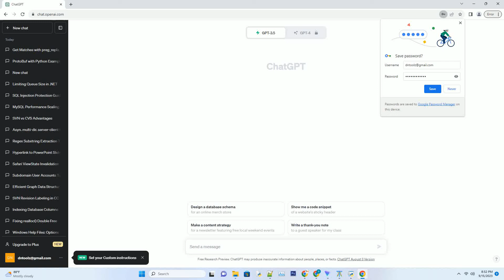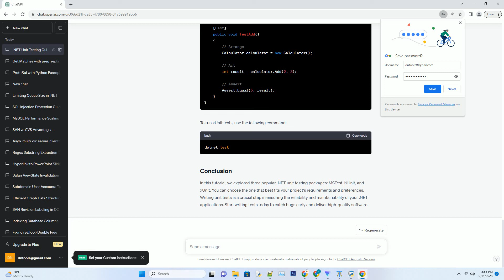NET unit testing packages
unit testing is an essential practice in software development to ensure the correctness of your code by testing individual components or units in isolation. in the .net ecosystem, there are several unit testing packages available to help you write and run tests effectively. in this tutorial, we'll explore some of the most popular .net unit testing packages and provide code examples to get you started.
before we begin, make sure you have the following prerequisites:
mstest is a unit testing framework developed by microsoft. it is widely used for testing .net applications.
mstest is included in the .net sdk, so no additional installation is required.
let's create a simple c# class and write a unit test for it using mstest.
now, let's write a unit test for the calculator class using mstest.
to run the tests, open a terminal and navigate to the project folder containing your tests. then, run the following command:
nunit is another popular unit testing framework for .net. it provides a wide range of features and is known for its extensibility.
to install nunit, you can use the nuget package manager in visual studio or the dotnet cli:
let's create a similar example using nunit.
to run nunit tests, use the following command:
xunit is a modern, extensible unit testing framework that has gained popularity in recent years.
to install xunit, use the dotnet cli:
here's the same example using xunit.
to run xunit tests, use the following command:
in this tutorial, we explored three popular .net unit testing packages: mstest, nunit, and xunit. you can choose the one that best fits your project's requirements and preferences. writing unit tests is a crucial step in ensuring the reliability and maintainability of your .net applications. start writing tests today to catch bugs early and deliver high-quality software.